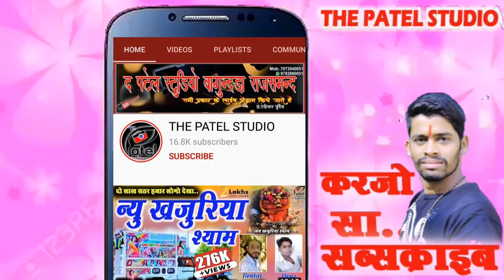बालूराम जी गाडरी बगड़ावत ! baluram ji gadri Bagdawat ! पाण्डोलाई लाइव ! the Patel studio!!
बगड़ावत !! राडाजी व खजुरिया बावजी की लावणी !! bagdawat_song !! DJ Remix लावणी !! स्वर-बालुराम जी गाडरी

❖Bhajan :  राडाजी व खजुरिया बावजी की लावणी
❖Singer : Baluram ji gadri
❖Actor : DEVILAL PURBIYA
❖Editor : देवीलाल पूर्बिया
❖Recording : patel studio bagundra
❖Camara Man : devilal purbiya
❖Music Label : the patel studio
❖Category : Rajsthani Music

बगड़ावत कथा
बगड़ावत भजन
बगड़ावत dj remix song
बगड़ावत_वार्ता
बगड़ावत देवनारायण
बगड़ावत महाभारत
बगड़ावत सॉन्ग रीमिक्स
बगड़ावत कॉमेडी
बगड़ावत लावणी भेरुजी
बालूराम बगड़ावत लावणी
देवनारायण बगड़ावत लावणी
नारायण मटुनिया बगड़ावत लावणी
खजुरिया श्याम बगड़ावत लावणी
बगड़ावत भेरुजी की लावणी
बगड़ावत देवनारायण की लावणी
बगड़ावत मोरिया की लावणी
मीठी मुस्कान बगड़ावत लावणी
बगड़ावत खजुरिया श्याम
बगड़ावत खजुरिया श्याम की
बगड़ावत खजुरिया
भोज बगड़ावत खजुरिया श्याम
देवनारायण बगड़ावत खजुरिया श्याम
बगड़ावत भेरुजी की
बगड़ावत भेरुजी का
बगड़ावत भेरुजी का भजन
बगड़ावत भेरुजी का भाव
बगड़ावत भेरुजी
भेरुजी भडाणा बगड़ावत
बगड़ावत लावणी भेरुजी
भेरुजी की लोरा बगड़ावत
भेरुजी बगड़ावत सॉन्ग
bagdawat dance
bagdawat song remix dj 2020
bagdawat katha
bagdawat ki katha
bagdawat rajasthani song
bagdawat bhajan
bagdawat song dance

दिनेश खारोल भेरुजी की लावणी
दिनेश खारोल नारायण बालू राम गाडरी

बालू राम गाडरी बगड़ावत

बालू राम गाडरी बगड़ावत लावर्णी

बालू राम गाडरी बगड़ावत 2023

बालू राम गाडरी की बगड़ावत

बालू राम गाडरी बगड़ावत 2024

बालू राम गाडरी का भजन

बालू राम गाडरी बगड़ावत एंड पार्टी

बालू राम गाडरी भोज बगड़ावत
बालू राम

बालू राम गाडरी बगड़ावत लावणी

बालू राम गाडरी

बालू राम सियाग

बालू राम सियाग भजन

बालू राम धनगर

narayan ji matuniya song
narayan ji matuniya ki bagdawat
narayan ji matuniya vivah geet
narayan ji matuniya live
narayan ji matuniya ke bhajan
narayan ji matuniya comedy
narayan ji matuniya bagdawat
नारायण जी मटुनिया बगड़ावत सॉन्ग
नारायण जी मटुनिया भोज बगड़ावत
नारायण जी मटुनिया लावणी
नारायण जी मटुनिया
नारायण जी मटुनिया की बगड़ावत
नारायण जी मटुनिया बगड़ावत 2022
नारायण जी मटुनिया भजन
नारायण जी मटुनिया का सॉन्ग
बगड़ावत कथा नारायण जी मटुनिया
नारायण जी मटुनिया बगड़ावत
बगड़ावत भेरुजी की
लावणी बगड़ावत
बगड़ावत लावणी भेरुजी
भेरुजी की लावणी बगड़ावत
बालूराम बगड़ावत लावणी
देवनारायण की लावणी बगड़ावत
देवनारायण बगड़ावत लावणी
माताजी की लावणी बगड़ावत
खजुरिया श्याम बगड़ावत नारायण मटुनिया
खजुरिया श्याम बगड़ावत दिनेश खारोल
खजुरिया श्याम बगड़ावत सॉन्ग
खजुरिया श्याम बगड़ावत रीमिक्स
खजुरिया श्याम बगड़ावत 2020
खजुरिया श्याम बगड़ावत डीजे सॉन्ग
खजुरिया श्याम भोज बगड़ावत
खजुरिया श्याम की बगड़ावत
दिनेश खारोल बगड़ावत
दिनेश खारोल बगड़ावत लावणी
दिनेश खारोल कॉमेडी
dinesh kharol bagdawat
दिनेश खारोल की कॉमेडी
दिनेश खारोल की बगड़ावत
दिनेश खारोल बगड़ावत 2020
दिनेश खारोल बगड़ावत खजुरिया
दिनेश खारोल बगड़ावत
दिनेश खारोल काली मंगरी

patel studio bk
patel studio khambha